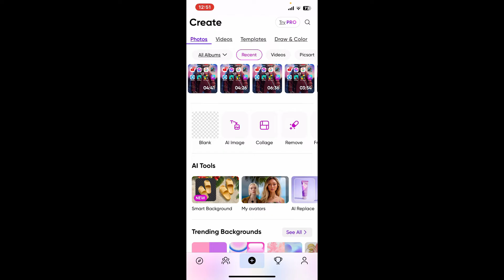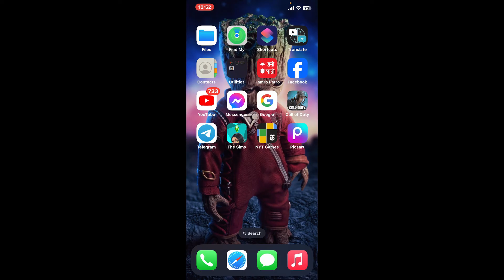How to Find Drafts in PicsArt 2024?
In this video, we’ll show you how to find and access your drafts in PicsArt. If you’ve started editing a photo but need to save your progress for later, this tutorial will guide you on how to locate and continue working on your drafts.